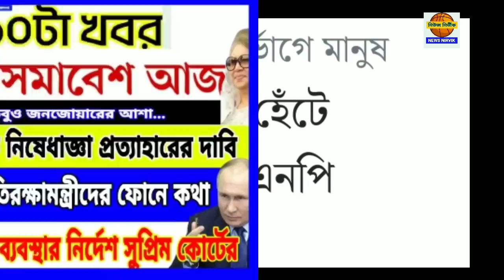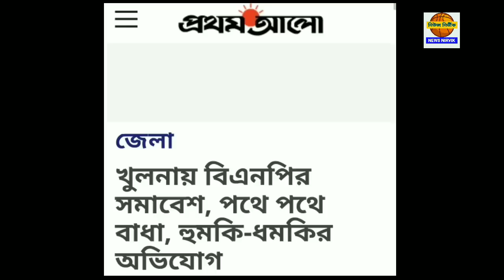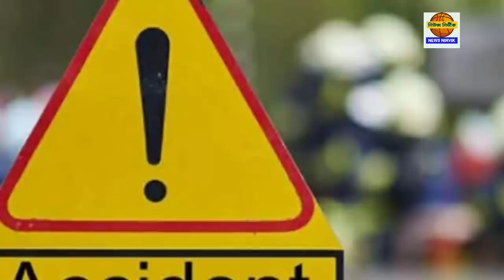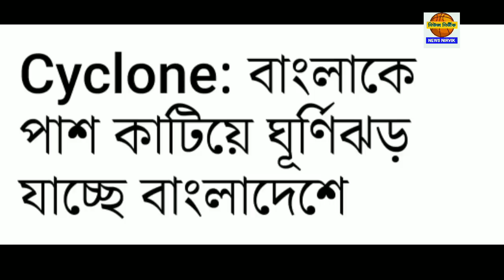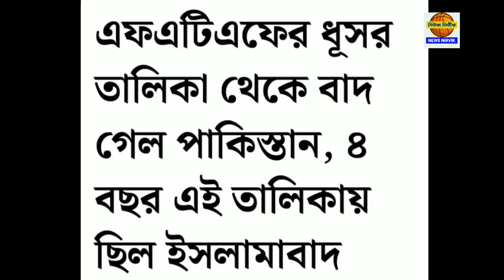২২ অক্টোবর শনিবার ঝটপট দশটা খবর নিউজ নির্ভীকে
২২ অক্টোবর শনিবার ঝটপট দশটা খবর নিউজ নির্ভীকে